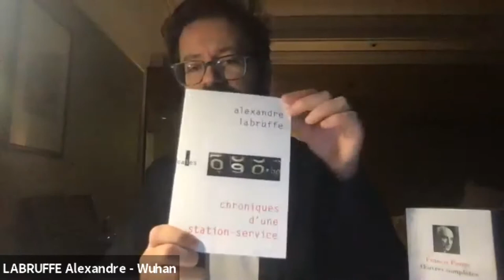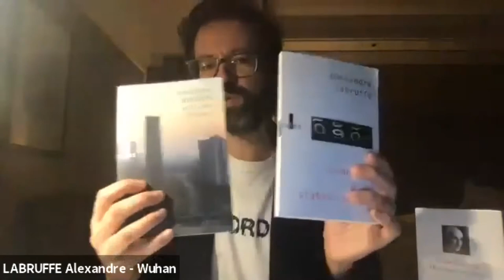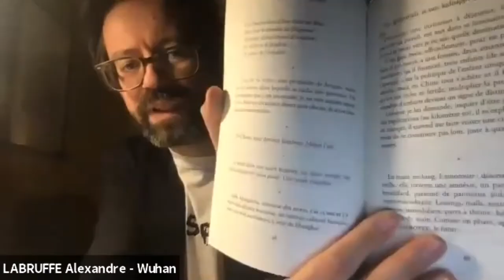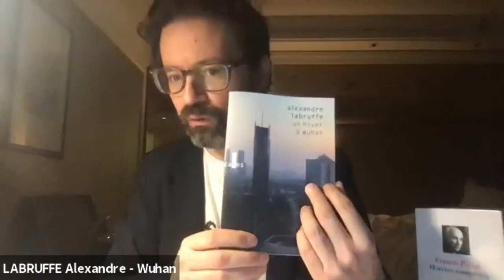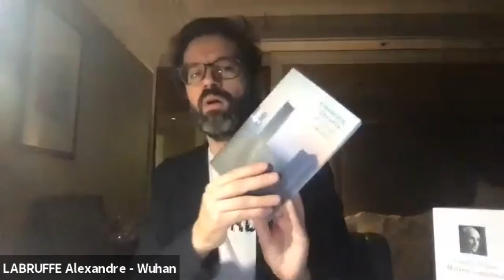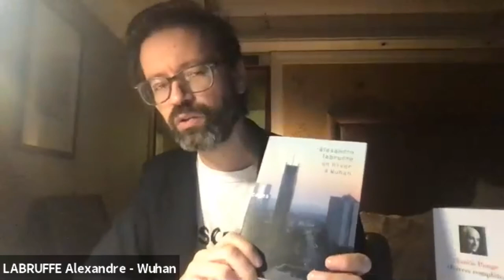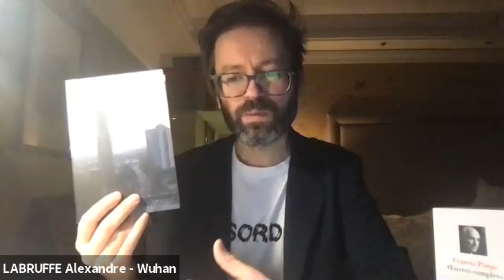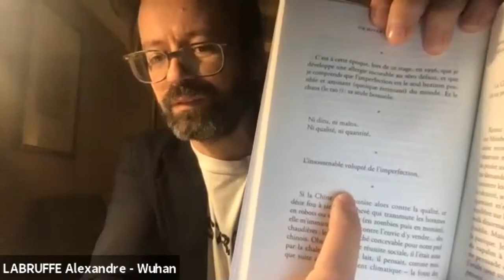episode 2 with Alexandre Labruffe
IFSEvents "Ideas Change the World” with French writer Alexandre Labruffe who spoke about his latest novel "Un Hiver à Wuhan".